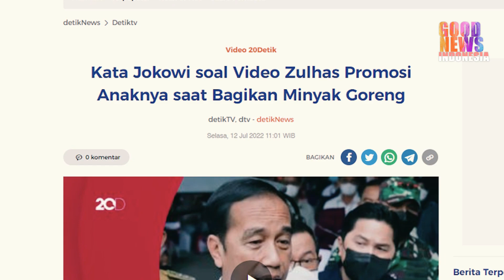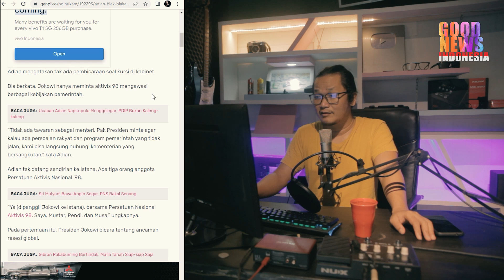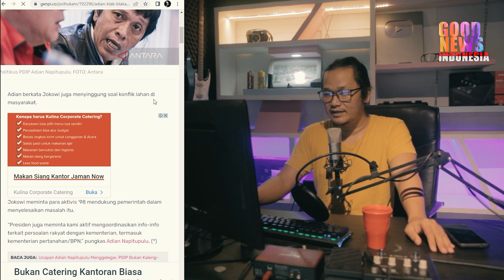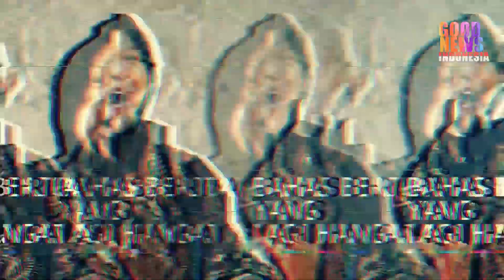MENGEJUTKAN!!TIBA-TIBA ADIAN DIPANGGIL JOKOWI KE ISTANA!!JADI MENTERI!?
Adian Napitupulu,Presiden Jokowi,mendag Zulkifli